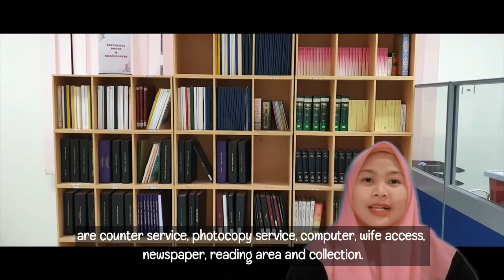VIRTUAL TOUR- FACULTY OF BUILT ENVIRONMENT AND SURVEYING (FABU) UTM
Hello everyone! Welcome to my first ever posting in my YouTube channel. Today, my group mate and I will be bringing all of you to a virtual tour of our faculty, Faculty of Built Environment and Surveying (FABU). This tour will bring you to all the major places in FABU and some hidden gems near to FABU.
Our faculty was initially established in 1970 as the Faculty of Architecture. For the following years back then, our faculty had rebranded its name. Now, with the UTM Synergy 4.0 exercise as the main axis to restructure the academic entities, the faculty’s name is rebranded again to the name of Faculty of Built Environment and Surveying in 01st July 2018.
A bit of sight regarding the places involved in our video are, firstly, a place that is full of knowledge and thousands of books, which is FABU’s Library. Next, the amazing and cool student lounge of FABU that is very conducive, quiet, surrounded by green plants and very comfortable. Thirdly, a place of dusty due to construction, architecture and so on. The wooden workshop that involves with students creating their projects. Then, the FABU’s teaching rooms to offer high visibility and strong connection between the lecturers and students in a very all-complete environment. Lastly, some great places near to FABU for you to enjoy your times with friends or to relax your mind through free days such as the Sultan Ismail Mosque and Meranti Arcade.
Frankly writing, producing a virtual tour was hard for us. It was the first time ever, we experimented ourselves with green screen and other modern editing tools. Recording the video in the most possible and creative way as we can is new for us as we didn’t have lot of skills and making a video by not vising the place physically is indeed tough because it is 100% that we depend on the Internet to search for information. Editing may sound easy but the task is much harder than calculus. However, we are grateful that despite the challenges, we managed to make this video a success and we learnt new things too. All of our group members really cooperate well and show excellent work ethics. Nonetheless, we are very proud with the result and hopefully this virtual tour of FABU will help many students and visitors out there.

LET’S ROCK THIS VIDEO TOGETHER, STAY SAFE AND TAKE CARE!

Special thanks to Madam Siti Rahmah & our teammate,
1.PUVEN RAJ A/L P. CHAZIAN - B20BE0034
2.NURUL HUDA BINTI SALIKIN - B20BE0031
3.NABILA SOFEA NOORHALIM - B20BE0144
4.WAN NURAMIRAH BINTI WAN RAHMAT - B20BE0038
5.SITI NUURSAHIRA BINTI ARIS - B20BE0148